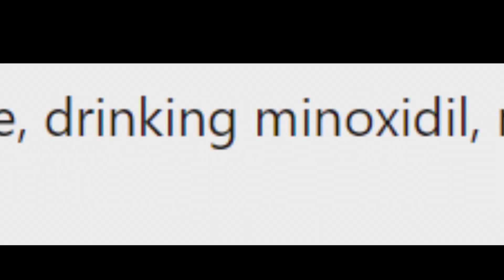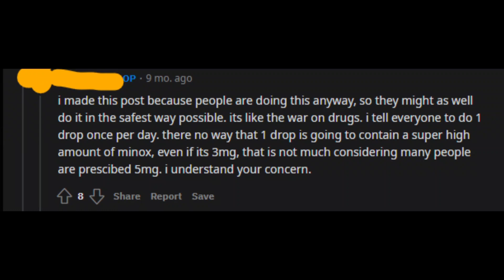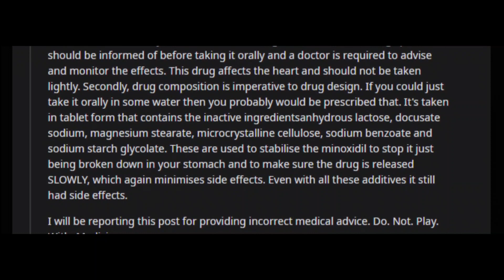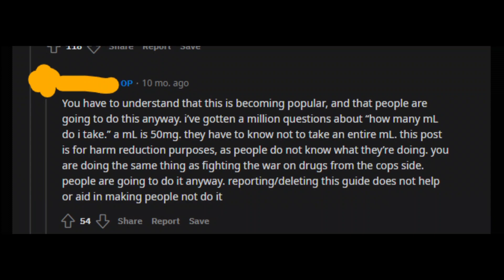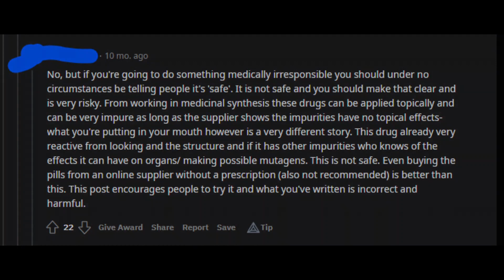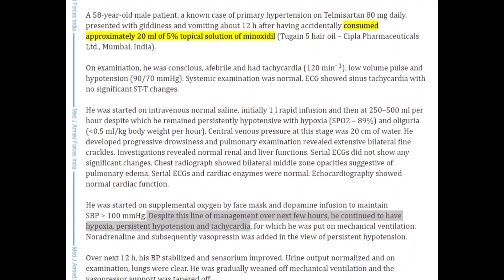GUY DRINKS TOPICAL MINOXIDIL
DO NOT DO THIS.